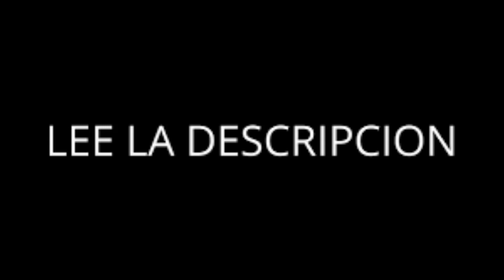INCREÍBLES IDEAS CON BARRILES DE MADERA /INCREDIBLE IDEAS WITH WOODEN BARRELS BARRICA/BARRIL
*Reciclaje,Decoración,,Cómo se hace,Proyectos ,tips,trucos ..
*Jabones glicerina/aceite, Aceites esenciales ,remedios naturales,Cuidados de la piel ,bombas de baño,sales y Más.
Todo para hacerte más fácil tu día a día .

*LA CREATIVIDAD ES LA INTELIGENCIA DIVIRTIÉNDOSE . Albert Einstein

Ideasdecoracion reciclaje reciclajecreativo salvarelmundo restauración decoracion decoration arte artesania ahorro economia sostenibilidad reutilizar antique antiguedad vintage decorating ideas#Cuidadopiel#soap#jabones#reciclar#creatividad#arte#artesanal#artesania# unico#manualidades